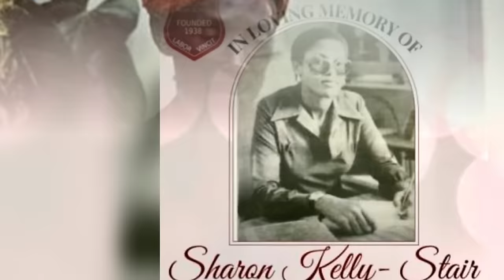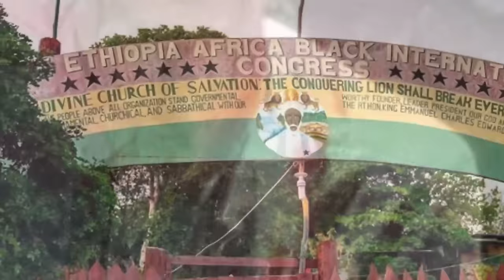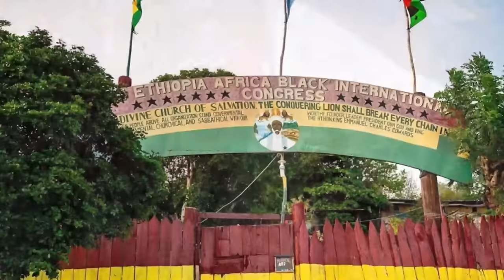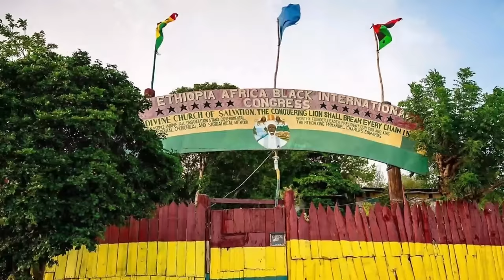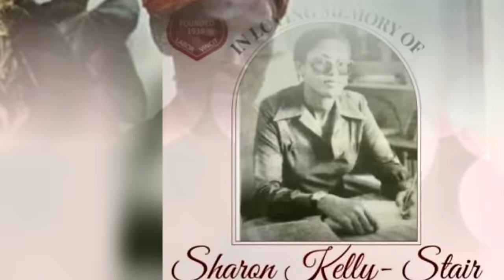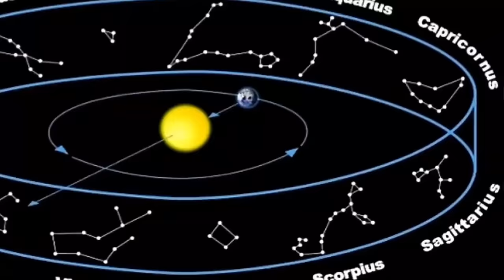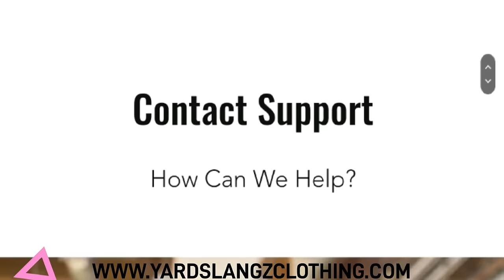Priest Flego ON King Selassie I Visit , Prince Emmanuel & Marcus Garvey , Claudy Massop , Jim Brown.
The uncut Reasoning with the R.H Priest Flego from the E.A.B.I.C in Bull Bay Jamaica